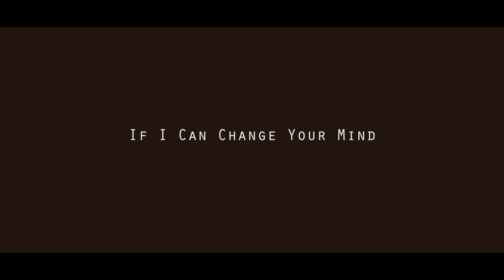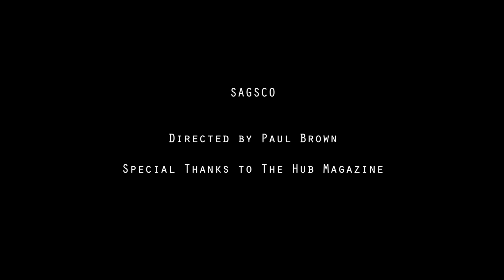HAIM - If I Could Change Your Mind JOHNSON ORCHID & SHAE JACOBS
This is johnson orchid cover of Haim - If i can change your mind with Shae Jacobs.

Johnson Orchid dose NOT own the copyright to this song.
©:2014 Haim Productions Inc., Under exclusive licence to Polydor Records, a division of Universal Music Operations Ltd